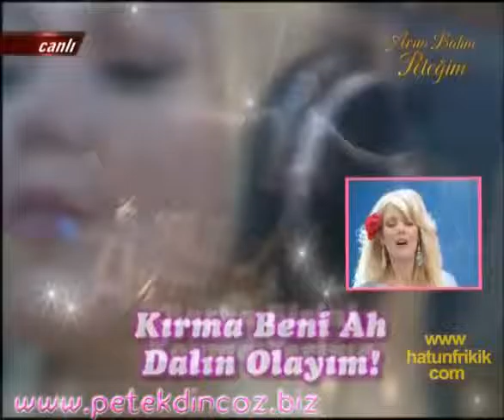PETEK DİNÇÖZ Degme Keyfime İlk Kez